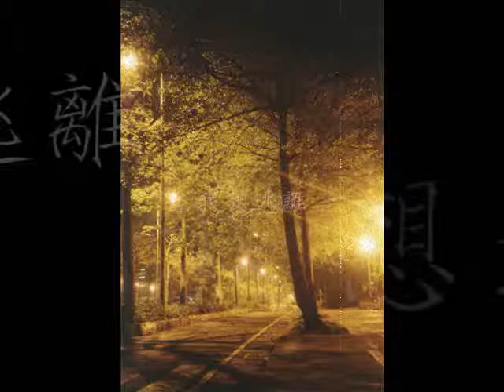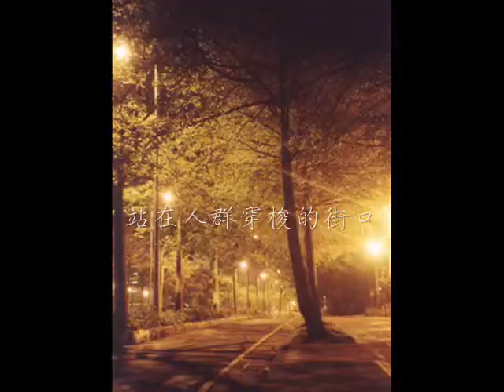跳過（2006年3月陽春版）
詞/曲/演唱：補你心（breathing林窈如）
MIDI編寫：窮喔～（Jon林建宏）
影片製作：詞＆曲：補你心（breathing林窈如）
這首歌完全是在毫無動機的情況下寫的。
並沒有為了紀念什麼，也不是想到什麼或遭遇了什麼。就只是睡醒，腦子裡浮現一段旋律，哼著哼著，順便哼出了詞...
然後清唱把它錄在隨身聽裡，交給弟弟，過一陣子做出了MIDI，自己又跟著唱了一遍---就是這段。
過了半年，才有朋友編曲、錄唱...